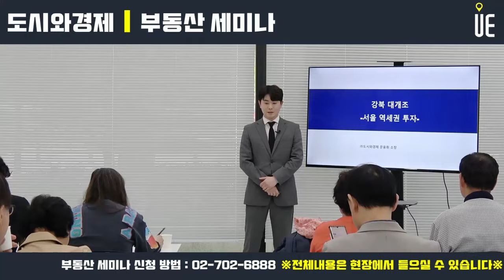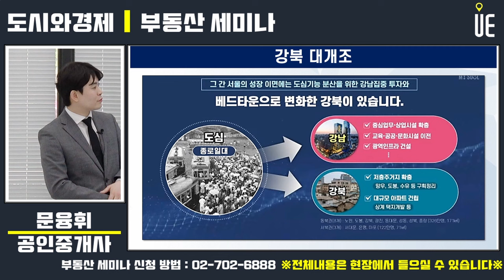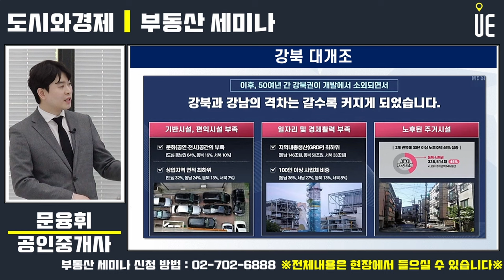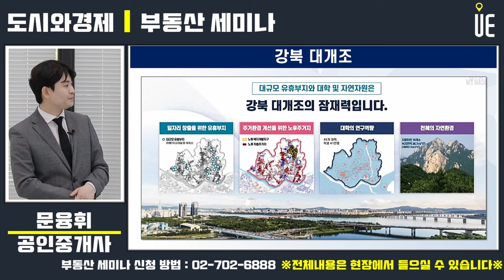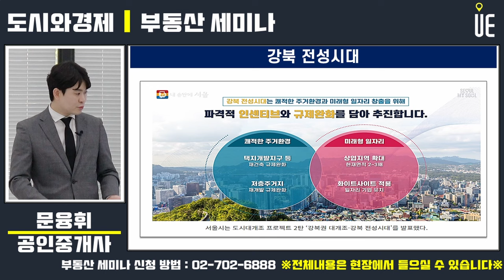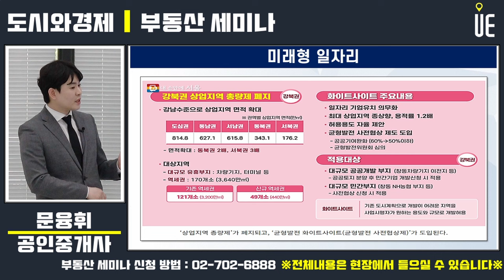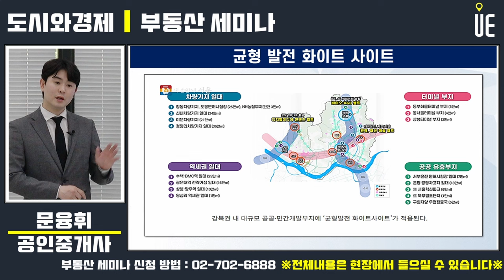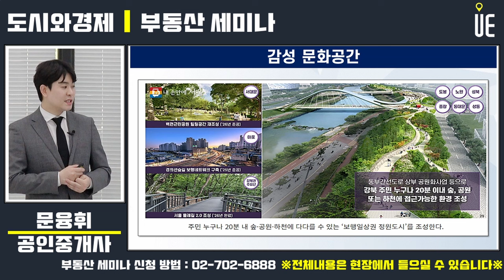강북 대개조로 강북권역이 일자리 중심 신경제도시로 재탄생된다 [부동산강연회]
서울시는 재건축 사업이 정체된 노원구 월계·중계·하계동 일대 노후 단지의 용적률을 과감하게 풀어 신도시급으로 조성할 계획

역세권은 용적률 최대치의 1.2배(360%)까지 부여하거나 제3종 주거(용적률 최대 300%)에서 준주거(500%)로 종상향해줄 방침

강북권 65개 단지, 4만2000여 가구가 혜택을 볼 것으로 예상

‘상업지역 총량제’를 해제해 고층 오피스가 들어설 수 있도록 유도
상업지역 면적을 기존(동북권 343만1000㎡·서북권 176만2000㎡)의 최대 세 배 수준으로 확대할 방침
강남 4구가 포함된 동남권의 상업지역 면적(627만1000㎡)

사업성을 높이기 위해 균형발전 사전협상제(화이트사이트)도 도입
차량기지 등 대규모 유휴부지를 상업지역으로 종상향하고, 용적률과 공공기여(기부채납) 규제를 완화